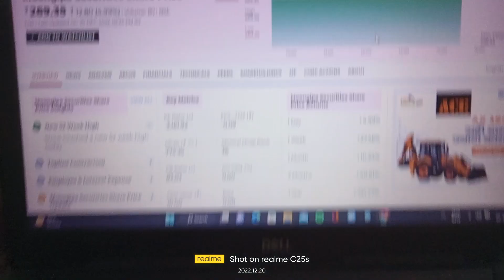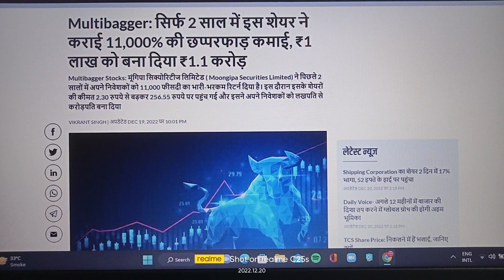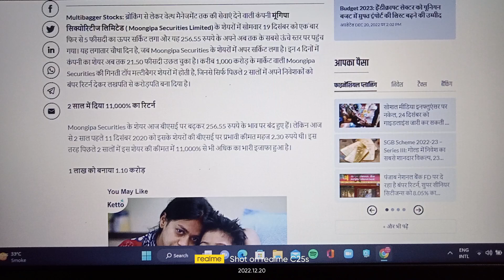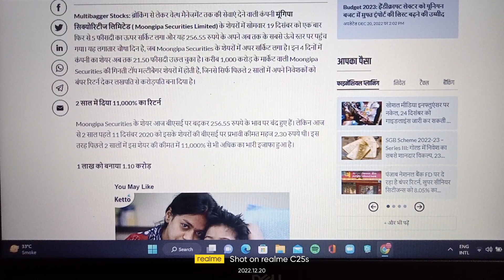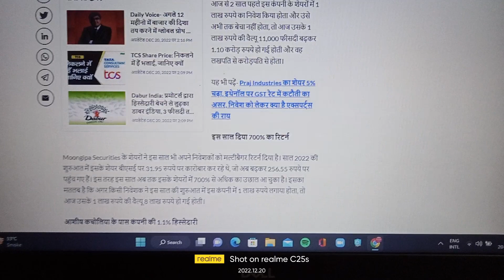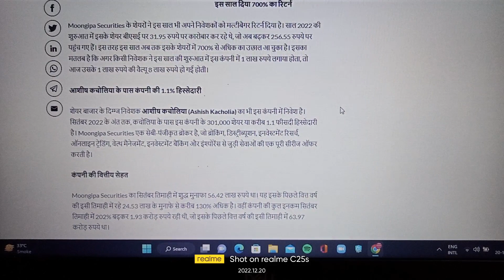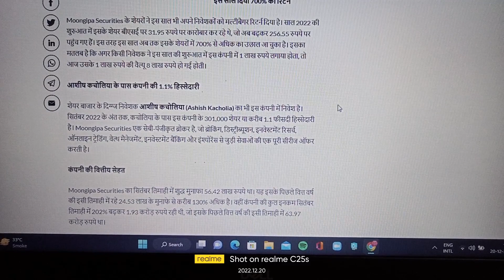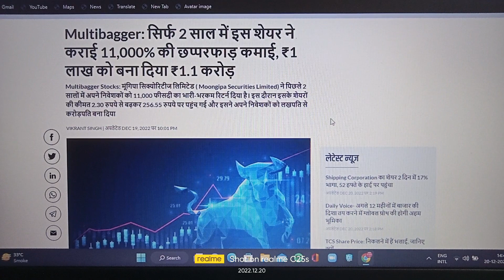Multibagger: सिर्फ 2 साल में इस शेयर ने कराई 11,000% की छप्परफाड़ कमाई, ₹1 लाख को बना दिया ₹1.1 करोड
Moongipa Securities